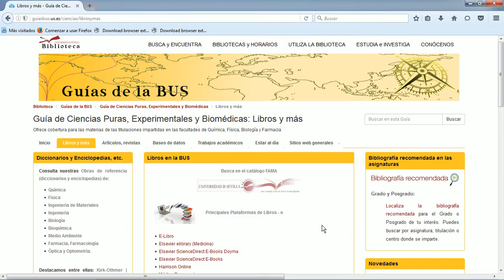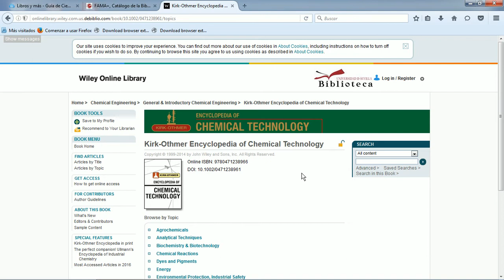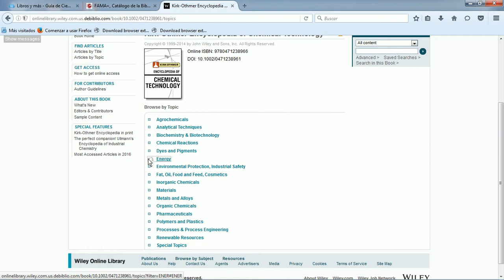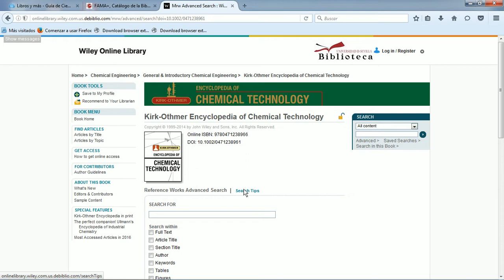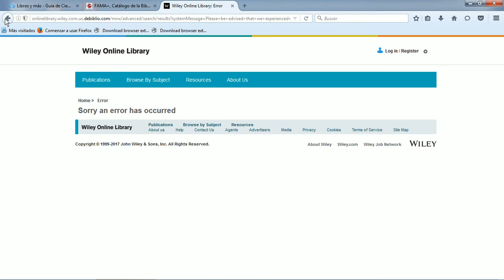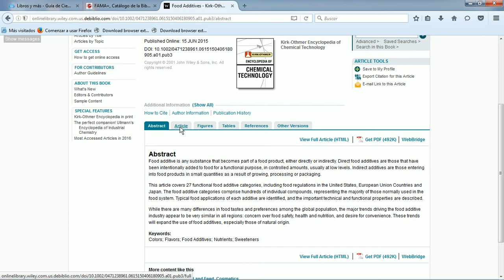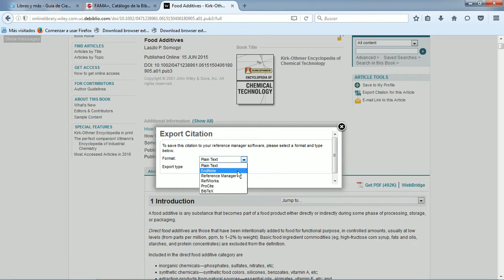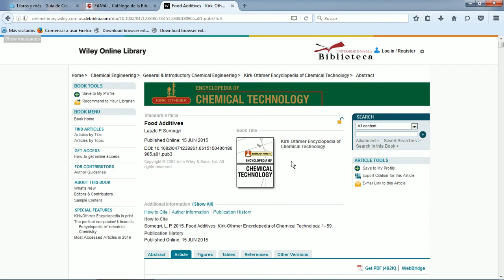Kirk-Othmer Encyclopedia of Chemical Technology : el recurso del mes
Tutorial sobre esta importante Enciclopedia electrónica de la Editorial Wiley que proporciona información sobre la mayoría de los productos químicos. Mostraremos como realizar la búsqueda asi como determinadas utilidades y características que presenta.

Guía de Ciencias Puras, Experimentales y Biomédicas (selección de fuentes de información de calidad para las Facultades de Química, Física, Biología y Farmacia de la US):